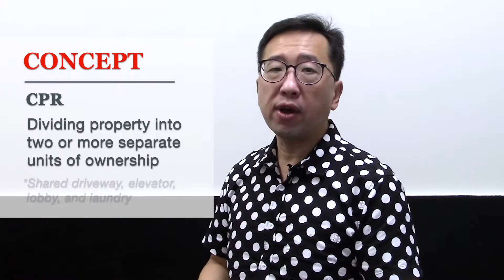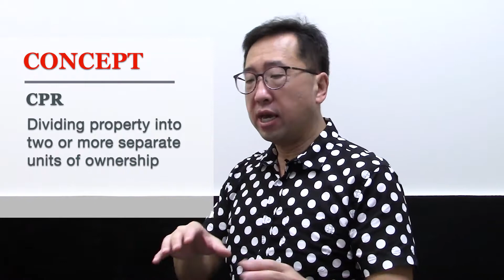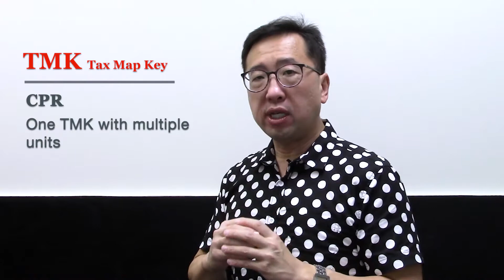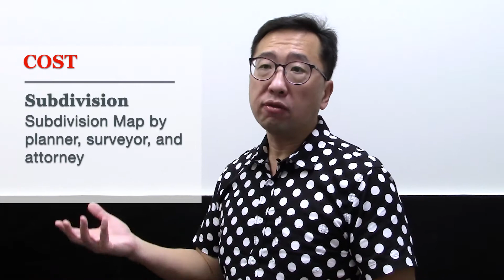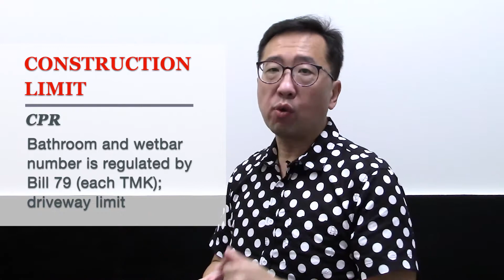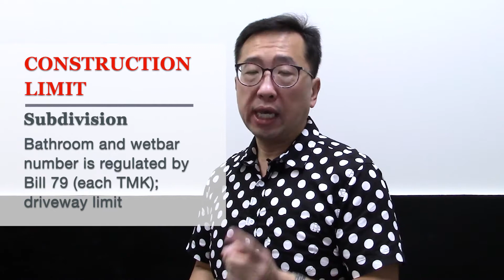What is Difference Between CPR and Subdivision?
Bill 57 A New Ordinance 20-43 Explanation

Link:
Bill 57, Ordinance 20-43

太平洋專藝事務所 | Prowork Pacific Inc.

臉書/ Facebook: @propacinc
地址/ Address: 100 N Beretania St Suite 114, Honolulu, HI 96817